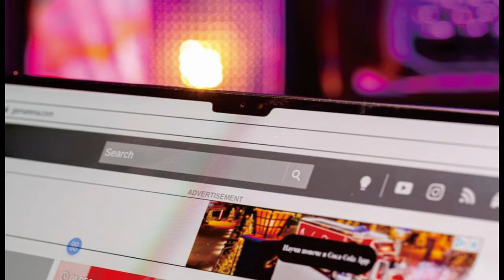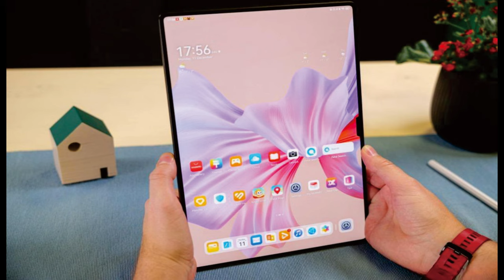Huawei MatePad Pro 13 2 @mrawichannel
mrawichannel

Sekilas spesifikasi Huawei MatePad Pro 13.2:
Badan: 289.1x196.1x5.5mm, 580g; kaca depan, bingkai logam, belakang plastik; Dukungan stilus.
Layar: OLED 13,20", 1 miliar warna, 144Hz, 1000 nits (puncak), resolusi 2880x1920px, rasio aspek 6:9, 262ppi.
Chipset: Kirin 9000S (7 nm): Octa-core (1x2.62 GHz Taishan Utama & 3x2.15 GHz Taishan Mid & 4x1.53GHz Cortex-A510); GPU Maleoon 910 MP4.
Memori: RAM 256GB 12GB, RAM 512GB 12GB, RAM 1TB 16GB, UFS3.1.
OS/Perangkat Lunak: Harmoni OS 4.0.
Kamera belakang: Lebar (utama): 13 MP, f/1.8, PDAF; Sudut ultra lebar: 8 MP, f/2.2.
Kamera depan: Lebar (utama): 16 MP, f/2.2; Kedalaman: TOF 3D.
Pengambilan video: Kamera belakang: 4K@30fps, 1080p@30fps; Kamera depan: 1080p@30fps.
Baterai: 10100mAh; Kabel 88W, 85% dalam 40 menit (diiklankan).
Konektivitas: Wi-Fi 6; BT 5.2.
Lain-lain: Akselerometer, gyro, proximity, kompas; speaker stereo (6 speaker), ID Wajah.